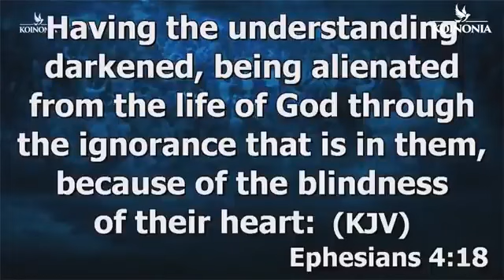CAN A CHRISTIAN BE POSSESSED BY A DEMON? - Apostle Joshua Selman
This is a cut out sermon from Complete Deliverance part 2, you will be mightily blessed as you listen to this short but powerful clip.

TO DOWNLOAD OTHER APOSTLE JOSHUA SELMAN'S messages, kindly visit Koinonia's official

The minister of the Gospel who preached this sermon is Apostle Joshua Selman. Apostle Joshua Selman is the founder of ENI (Eternity Network International). It's an apostolic ministry committed to replicating the fullness of God’s life on earth.

For more info on Apostle Joshua Selman and koinonia: Official Koinonia Contacts: and (Public Relations Department) (Protocol Department) (Finance Department)